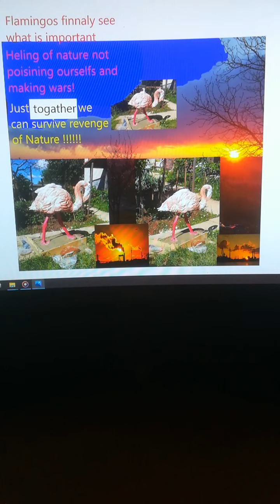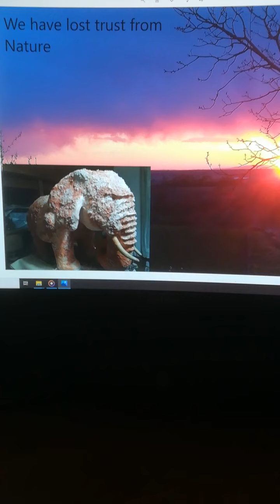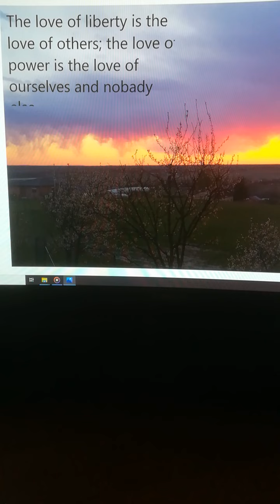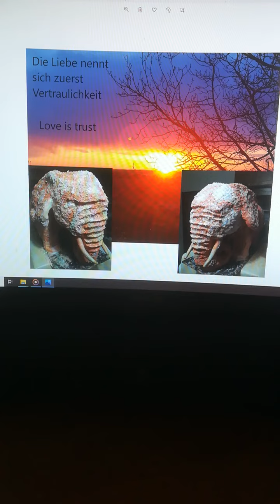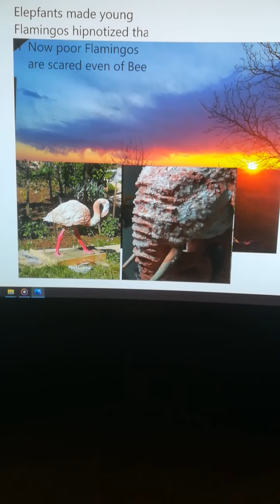27. Superfarts Beautiful sky for bees paradise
Art video is made by academic sculptor Hrvoje Crnogaj, wich is also producer, writer, pfotographer and maker of sculpture in this video.